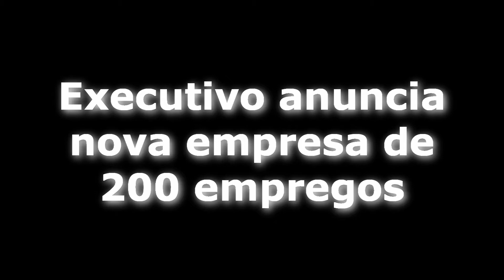Executivo anuncia nova empresa de 200 empregos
A indústria FEIC Ferramentaria Indústria e Comércio Ltda, de Indaiatuba, foi anunciada na quarta-feira, pelo prefeito Juvenil Cirelli, como a próxima a se transferir para Salto.